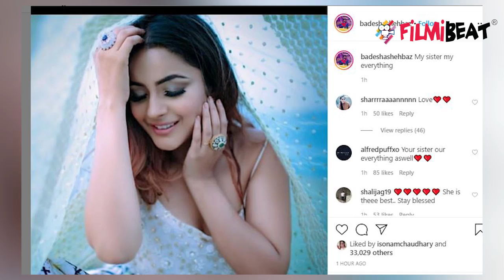Shehnaz Gill के भाई Shehbaz ने बहन के लिए लिखा Message, भर आएंगी आपकी आंखें | FilmiBeat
Shehnaz Gill's brother Shehbaz shares emotional message for herafter reaching Punjab. Watch the video to know more about this !